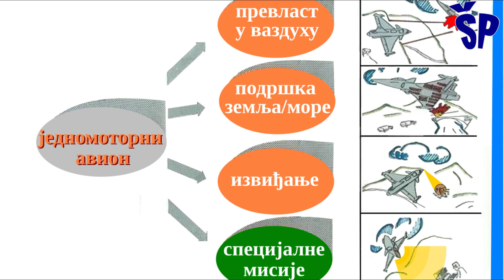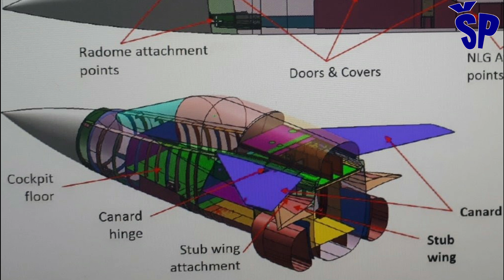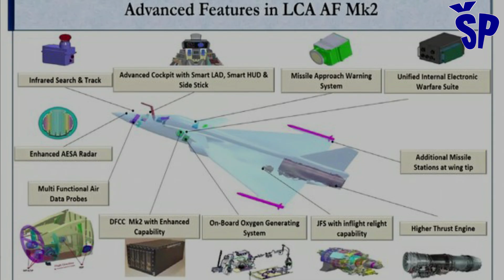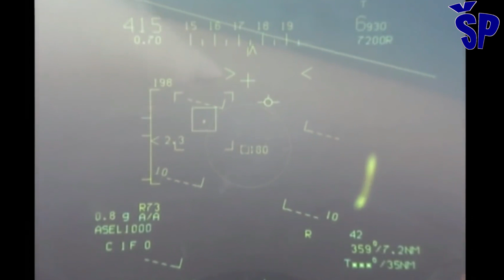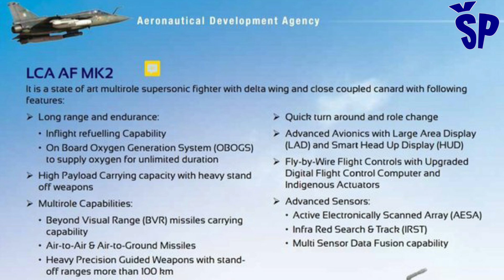Tedžas Mk2 nova varijanta indijskog borbenog aviona Tejas Mk2 The New Variant of Indian Fighter Jet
Given that the tactical and technical characteristics of the base variant of the Tejas Mk1 significantly lag behind the latest variant of the Chinese-Pakistani JF-17 Block 3 variant, the Indians decided to upgrade their light fighter aircraft into a full-fledged multirole fighter aircraft Tejas Mk2, which is larger and has tactical and technical characteristics comparable to the JF-17 Block 3.
What visually distinguishes the new Tejas Mk2 multirole fighter aircraft the most from the base variant is the use of forewings, i.e. canaries.
India's Defence Aviation Development Agency has confirmed major progress in the development of the Tejas MK-2 fighter jet, with the prototype expected to be unveiled by the end of 2025 with the first flight scheduled for early 2026.
S obzirom da  taktičko-tehničke karakteristike bazne varijante Tejas Mk1 značajno zaostaju za najnovijom varijantom kinseko-pakistanskog borbenog aviona JF-17 varijante Blok 3, Indijci su se odlučili da unaprede svoj laki borbeni avion u punopravni višenamenski borbeni avion Tejas Mk2 koji je veći i ima taktičko-tehničke karakteristike uporedive sa JF-17 blok 3.
Ono što vizelno najviše razlikuje novi višenamenski borbeni avion Tejas Mk2 u odnosu na bazni varijantu je upotreba pretkrilaca odnosno kanara.
Indijska Agencija za razvoj vazduhoplovstva u oblasti odbrane  potvrdila je veliki napredak u razvoju borbenog aviona Tejas MK-2, pri čemu se očekuje da će prototip biti predstavljen do kraja 2025. godine, a prvi let zakazan za početak 2026.